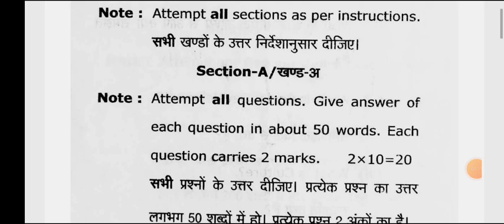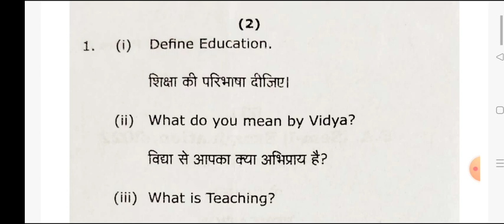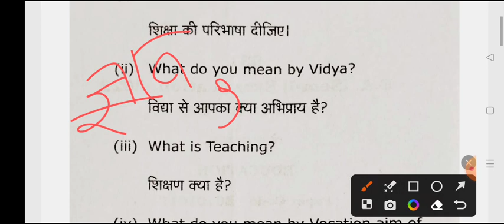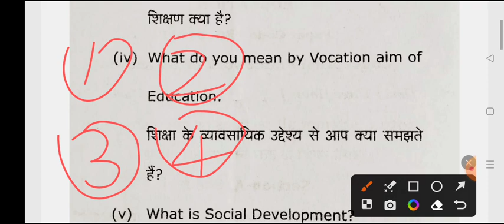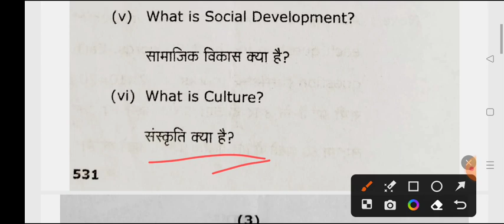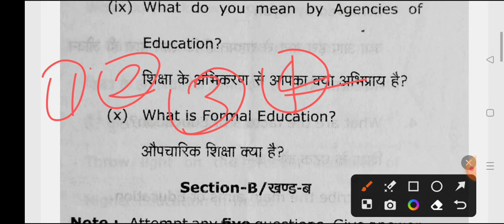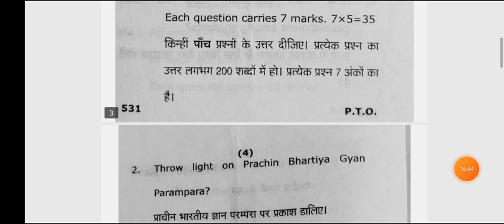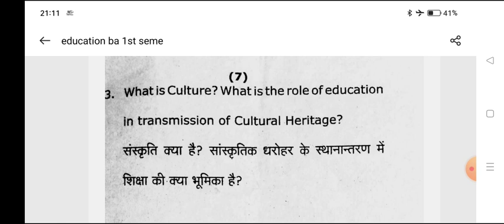B.A 1st Semester Education Model Paper 2023-2024 | education question answer 2024 ba 1st year 2024